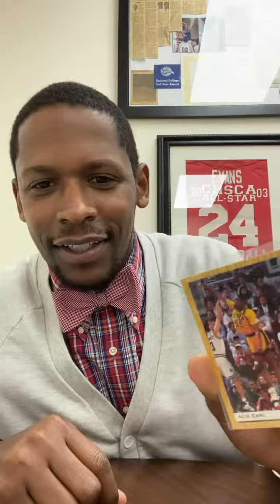Hobby Vlog 2: My Lost and Found Card of The Week (Acie Earl)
This hobby vlog was recorded on February 3rd, 2021. This hobby vlog is significant to me because this hobby vlog sparked the creation of my hobby content schedule. In this hobby vlog, I gave away my first card for FREE -  the 1993 Coke-a-Cola Draft Picks Acie Earl number 88 rookie card.

Read the hobby vlog description below to see who won this card.

I have located my Acie Earl 1993 Draft Pick Card, and I want to donate this card to one of my followers because every card deserves a home.

I will pay for shipping - all you have to do is DM me and give me a shout-out once you receive the card.

winner @terpsupdates_